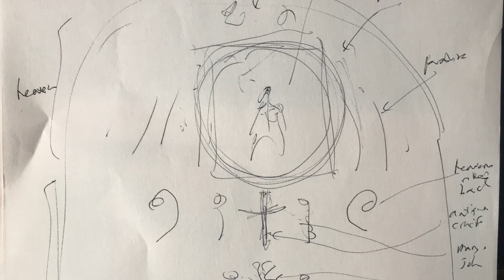02 | Training Liturgical Artists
We meet Jim Blackstone to explore the different methods they have used to learn his skills of church art.